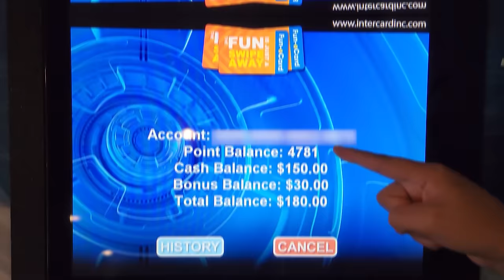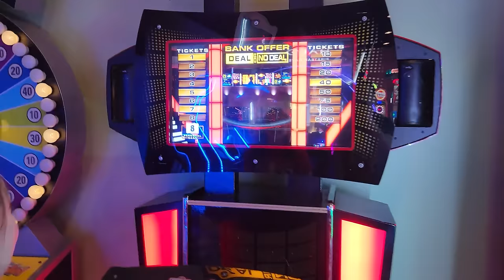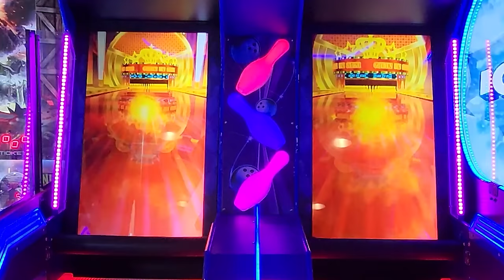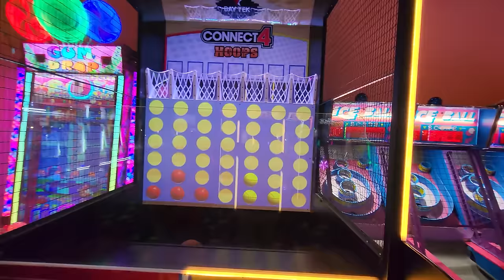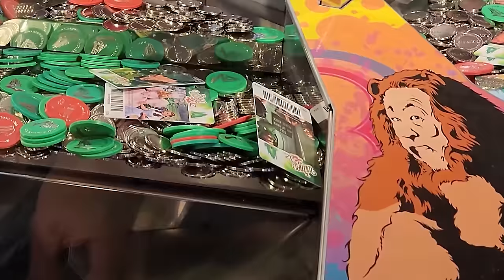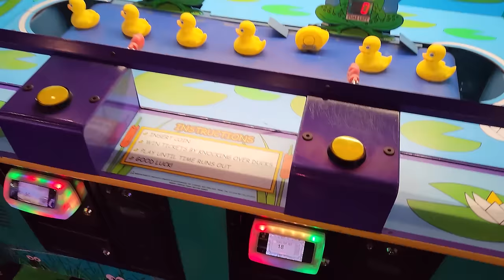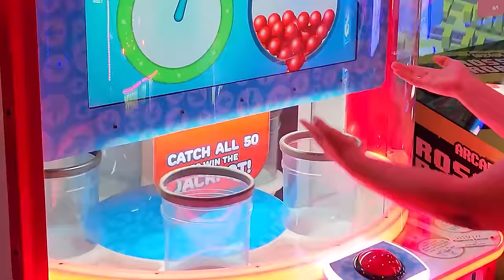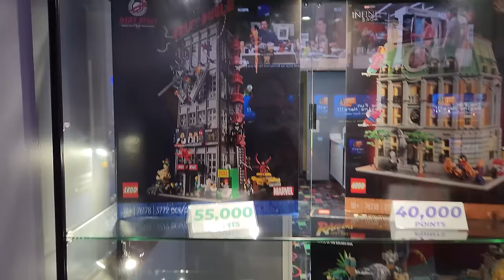We Played ALL the Ticket Games in This Arcade!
We went to our local bowling arcade today. We had one goal, play every ticket game in the whole arcade! We wanted to see how many tickets we would win, and how much it would cost to do this challenge. It was a lot of fun and we cannot wait to do it again at another arcade. Let us know where we should try this at next time!

We Played Every Ticket Game in This Arcade!